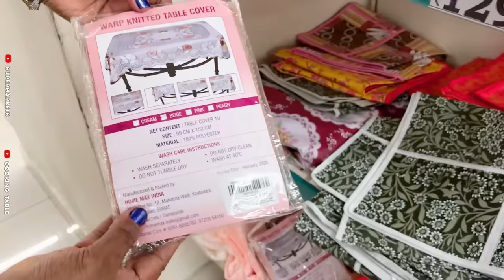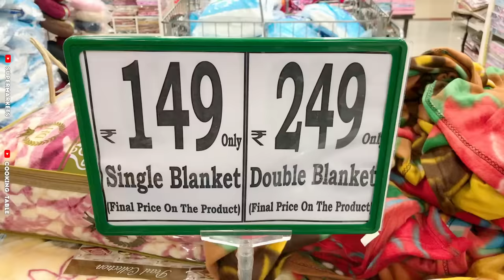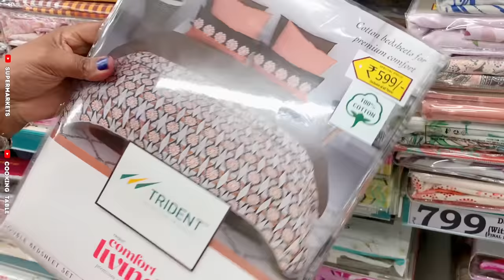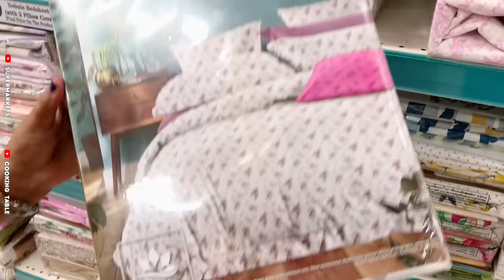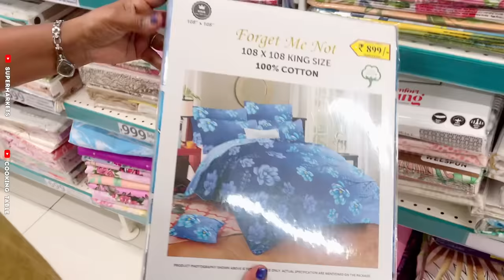D Mart Shopping Mall | Floor Mats, Aprons, Pillows, Kitchen Organisers & Decors | SuperMarkets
Address: Shivanna Layout, Gundappa Layout, Gottigere, Bengaluru, Karnataka 560083